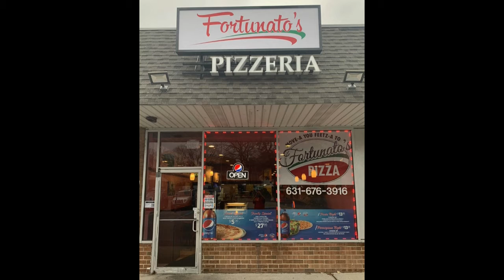T TIME - Season 1, Episode 47 "The Most Fabulous Phantom!"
T TIME - Season 1, Episode 47 "The Most Fabulous Phantom!". Theresa's guest tonight is Actor, Producer and Singer Ciaran Sheehan. T TIME with Theresa Farrell is aired live on Strong Island Television from Paradise Studios NY.